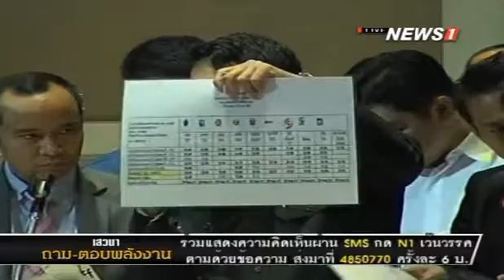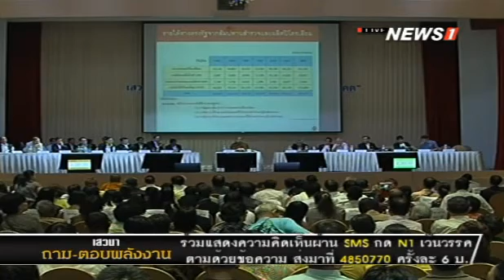เสวนาถาม-ตอบเรื่องพลังงาน รอบ 2 - 24 ก.ย.57 (ช่วงที่ 2)